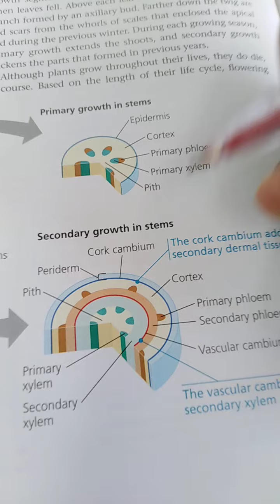Chapter 2 no 15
Plant tissues: Meristem tissue